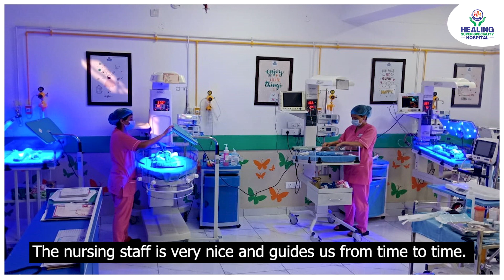Premature baby delivered at 31 weeks discharged after 17 days in NICU | Healing Hospital Chandigarh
The patient delivered a premature baby at 31 weeks at Healing Hospital. Since the baby was born before the due date and had difficulty in breathing, she was shifted to N.I.C.U under the observation of Dr. Prabhjeet Kaur, Sr. Consultant Paediatrician at Healing Hospital, Chandigarh. The baby was finally discharged from NICU after 17 days. Listen to the father's experience with Dr. Prabhjeet Kaur & the Level 3 NICU staff of Healing Hospital Chandigarh- The best & trusted Mother & Child Care Hospital in Chandigarh.

Are you planning for a baby & looking for the best hospital for Mother & Child Care in Chandigarh? Listen to what our new mothers & fathers have to say about their baby delivery experiences! We take care of every expectant mother with great expertise, compassion & outstanding comfort.

Are you looking for informative content on issues related to women's and child health and wellness?

To avail our best-personalized treatment plan for pediatric patients

Still, have doubts/ Queries?

CENTRE FOR CHILD HEALTH / PEDIATRICS

The Centre for Child Health at Healing Multispeciality Hospital is one of the most specialized and advanced centers in Tricity to provide personalized and inclusive care for the entire range of pediatric specialties.  The center is equipped with state-of-the-art technology and world-class facilities to provide quality services under one roof. We have a team of highly experienced and dedicated pediatric specialists working in collaboration with other medical specialties to provide the best possible and personalized treatment plan for pediatric patients suffering from various medical conditions.

Our Hospital is equipped with state-of-the-art facilities and offers a wide range of inpatient, outpatient, diagnostic, surgical, rehabilitative, behavioral, emergency, and outreach services to infants, children, and adolescents up to 18 years of age.

The hospital is managed by a highly experienced team of specialized intensivists, pediatricians, neonatologists, nutritionists, neonatal nurses, and allied health specialists, who follow a patient-centric treatment plan to design a comprehensive treatment plan according to the unique needs of our patients.

We strive to prevent and treat diseases affecting pediatric patients and help them lead happy, healthy lives while providing comfort and convenience to their families.

SERVICES OFFERED AT HEALING HOSPITAL

Inpatient and outpatient services
State-of-the-art neonatal intensive care units
The highest level of medical monitoring and care
24×7 Transport services
Advanced life support ambulance provides the ambiance of intensive care
Ultra-Modern diagnostic and therapeutic service

ADVANCED TECHNOLOGIES
The comprehensive clinical services we offer at the hospital range from treatments for rare and complex conditions to well-formulated child care and is supported by cutting-edge medical facilities, such as:

Radiant Warmers and Incubators
Multi-Monitor
Invasive Blood Pressure Monitoring
A “blender” that mixes pure oxygen and air
Neonatal Ventilator
LED Phototherapy Lights
Bedside EEG and Video EEG Monitoring
Bedside Screening for ROP
Bedside ECHO and Ultrasonography
Bedside PDA Ligation Facility